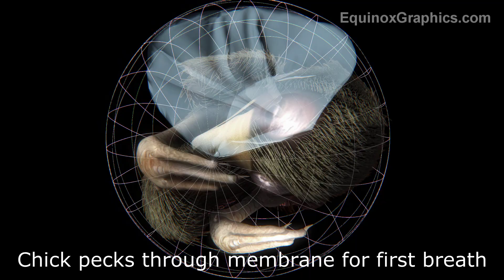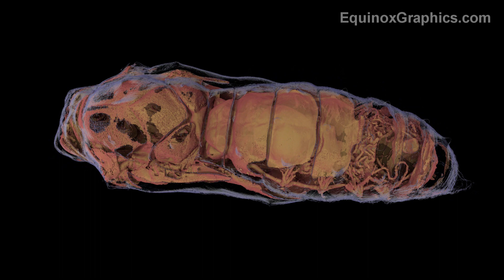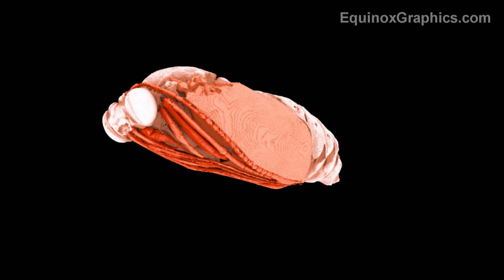Easter Eggs Live - animations of MRI / CT data of chick, praying mantis eggs and butterfly chrysalis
A series of visualisations we produced for Windfall Films' show "Easter Eggs Live".

1) We took MRI scans of a chick inside its egg, traced out the chick and recreated it in 3D.  We then animated the chick to show its first break where it breaks through a membrane into the air pocked inside the egg to take its first breath.  It then starts pecking at the shell using a strong muscle on the back of its neck and its egg tooth.  By pecking and shuffling, it can break around the circumference of the egg, and then push its way out.

2) We were given CT data of praying mantis eggs, from which we were able to segment the regions and produce this volume render, which fades and reveals the egg structure inside.

3/4) We produced these two sequences using surface data (OBJs up to 3GB in size), and you can see the caterpillar, which has a digestive tract and network of breathing tubes along its length.  As the transformation progresses, you can see increasing internal complexity as the butterfly's internal organs and external structures form.